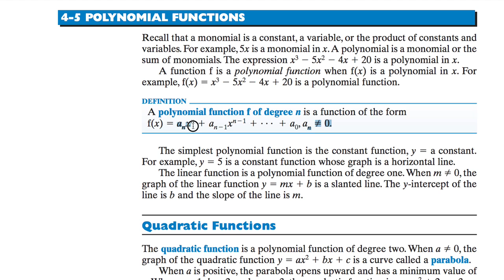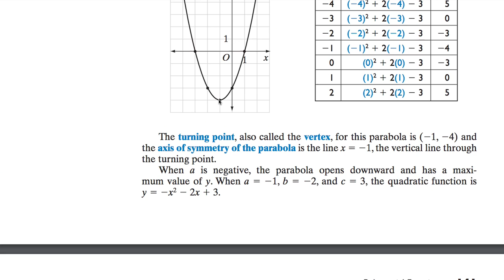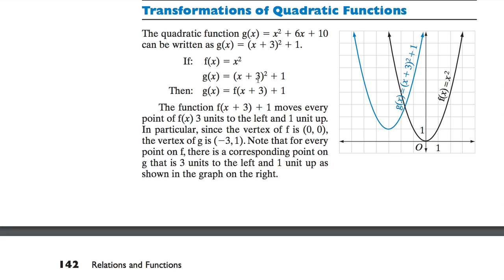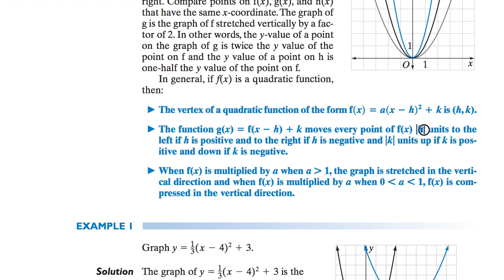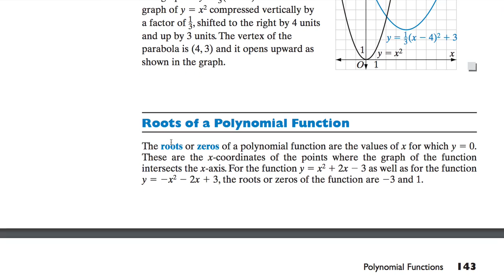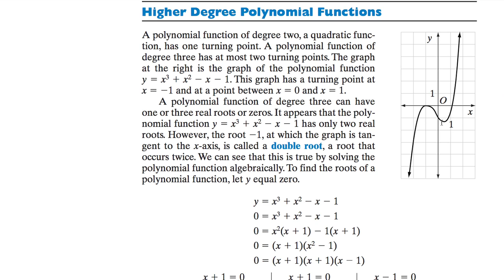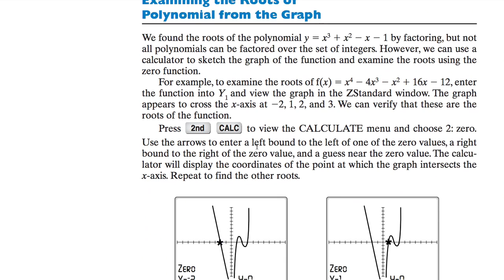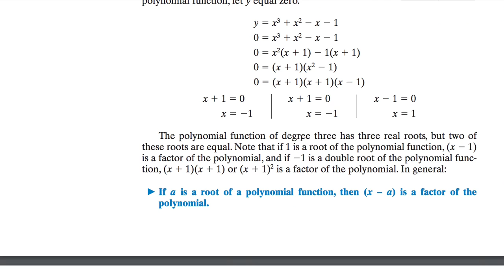[수학의 구조] 245 POLYNOMIAL FUNCTIONS